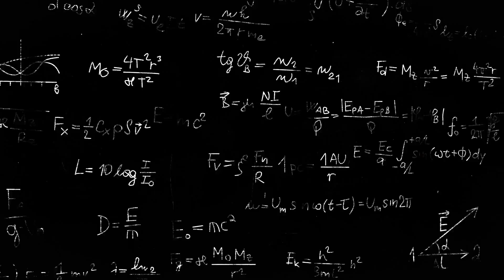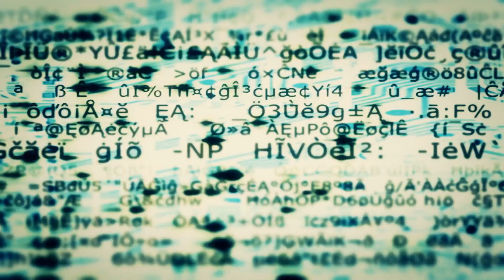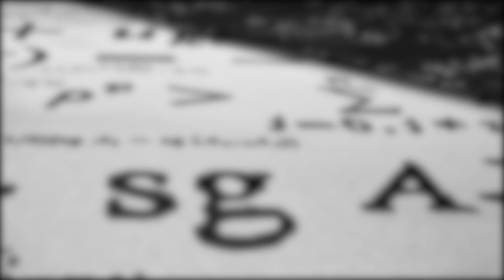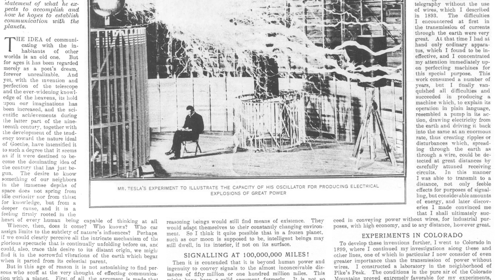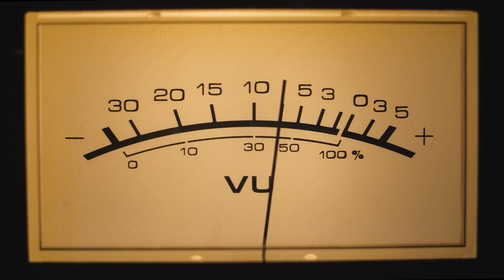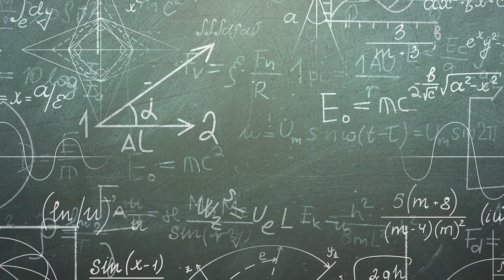De ce NASA nu vrea sa stii despre Satelitul Black Knight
0:00 - Introducere
1:04 - Ce este Satelitul Black Knight
3:45 - Teoria satelitului Black Knight
7:17 - Poate exista Satelitul Black Knight?
8:48 - Concluzie